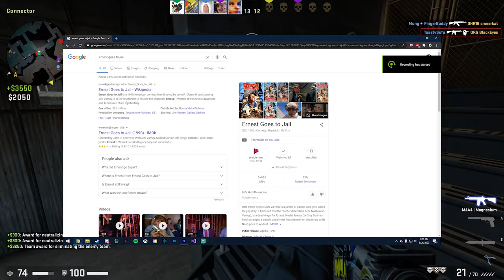mark brendanawicz is my favorite drummer | CSGO moments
top 3 cringe